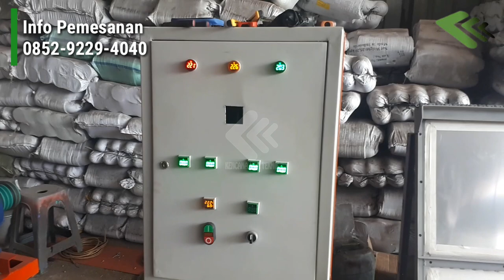Uji Coba Mesin Penyosoh Sorgum 3 Tingkat | Info 0852-9229-4040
Mesin Penyosoh Sorgum berfungsi untuk menyosoh sorgum sehingga menjadi bersih dari kulit luarnya dan dapat menurunkan kadar tannin yang banyak dikandung di dalam kulit luar biji sorgum.

CV. Kencana Jaya Teknik

Contact Person
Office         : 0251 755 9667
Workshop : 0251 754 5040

Contact Person : Bp. Ihfan
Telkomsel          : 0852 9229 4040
XL Axiata           : 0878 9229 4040

Contact Person : Ibu Tia
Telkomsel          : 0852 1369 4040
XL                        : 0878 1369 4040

Contact Person : Bp. Jimmy
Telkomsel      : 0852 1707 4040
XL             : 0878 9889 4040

Office :
Puri Delta Kencana
Jl. Raya Kalimurni Blok J No.6 RT 006 / RW 001
Kelurahan Kencana / Kecamatan Tanah Sareal

Workshop :
Jl. Raya Kencana II No.25D RT 001 RW 009